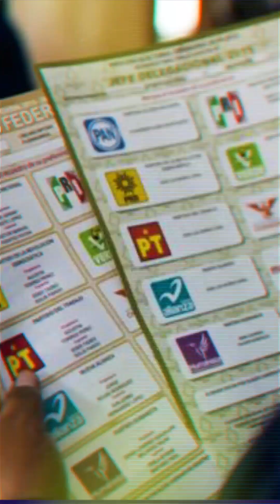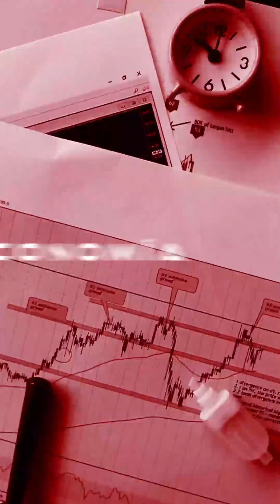📡🔴ENVIVO VIA STREAMING “EL EPICENTRO DE LAS NOTICIAS” con AntonioGarcía📲📺🖥️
Noticiero del 16 de Enero de 2024 con Antonio García